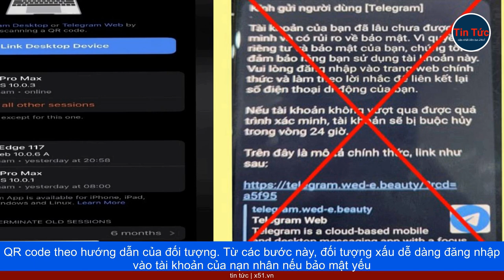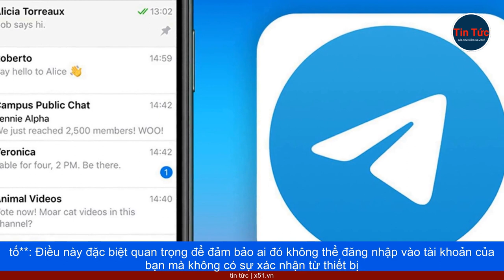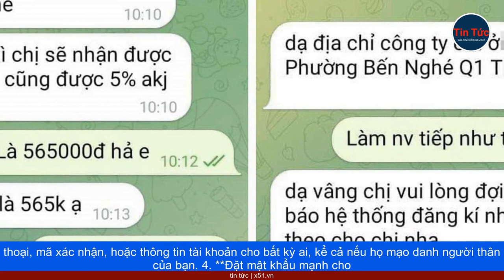ĐỀ PHÒNG LỪA ĐẢO TRONG ỨNG DỤNG TELEGRAM | BẢO MẬT TÀI KHOẢN HIỆU QUẢ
Ảnh minh họa. Theo Công an TP Hà Nội, trong các trường hợp trên bị hại thường là những người dùng ít am hiểu về công nghệ, coi ứng dụng Telegram là kênh phụ nên không thường xuyên quan tâm đến những biện pháp bảo mật. Thủ đoạn thường gặp là các đối tượng lừa đảo giả mạo tin nhắn của Telegram hoặc gửi thông báo yêu cầu truy cập vào đường link do đối tượng cung cấp trên tin nhắn, nếu không tài khoản sẽ bị buộc hủy trong vòng 24 - 48 giờ. Khi nạn nhân truy cập vào đường link sẽ phải cung cấp số điện thoại và quét QR code theo hướng dẫn của đối tượng. Từ các bước này, đối tượng xấu dễ dàng đăng nhập vào tài khoản của nạn nhân nếu bảo mật yếu (một số ứng dụng có tính bảo mật cao sẽ gửi mã xác nhận đăng nhập đến số điện thoại, email hoặc gửi yêu cầu cho phép đăng nhập trên thiết bị mới đến tài khoản khác). Sau khi xâm nhập thành công, đối tượng nghiên cứu các nội dung tin nhắn của người dùng sau đó mạo danh nhắn tin với người thân để vay tiền và cung cấp số tài khoản của đối tượng nhằm chiếm đoạt. Sau khi nhắn tin xong, đối tượng sẽ xóa tin nhắn nên có thể chủ tài khoản không phát hiện được. Điển hình là trường hợp anh H. (nạn nhân, trú tại Hà Nội), do lo lắng bị mất tài khoản nên đã thực hiện theo hướng dẫn của các đối tượng và bị các kẻ xấu truy cập vào tài khoản Telegram. Sau đó các đối tượng đã gửi tin nhắn cho người thân anh H. vay hơn 200 triệu đồng rồi chiếm đoạt. Đến khi người thân gọi điện thoại trực tiếp cho anh H. thì mới phát hiện bị lừa đảo. Tin nhắn của các đối tượng gửi đến tài khoản nạn nhân. Làm thế nào để bảo mật tài khoản? Công an TP Hà Nội, ứng dụng Telegram được nhiều người sử dụng nhắn tin, gọi điện video, chia sẻ dữ liệu đa nền tảng nhờ các tính tiện dụng, bảo mật và đặc biệt là miễn phí. Khi dần trở nên phổ biến thì đây là một phần mấu chốt của cuộc sống trực tuyến của bạn. Tuy nhiên, để bảo mật tài khoản Telegram của bạn, bạn nên tuân thủ một số hướng dẫn sau: